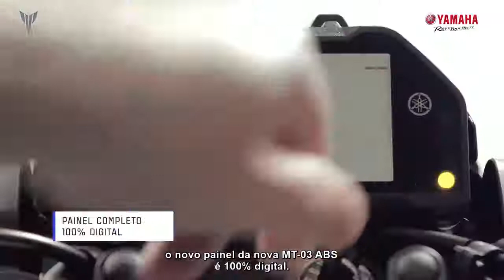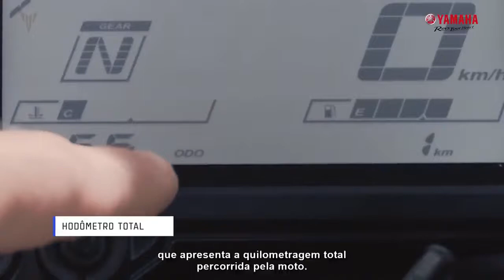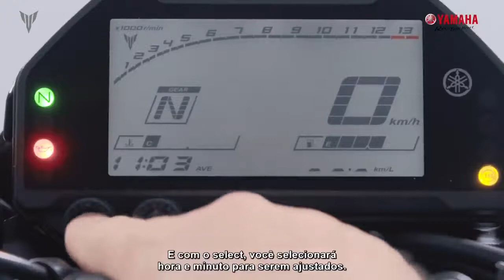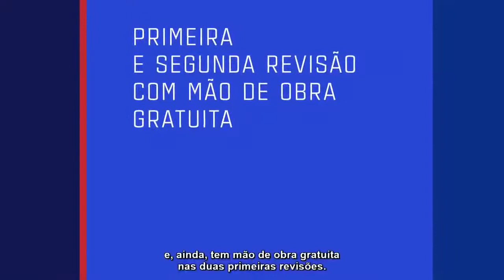Conheça tudo sobra a Yamaha MT 03 modelo 2021 - MELHORES 2021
Tudo que vc precisa saber sobre a nova Yamaha MT 03 modelo 2021 está neste vídeo super detalhado.